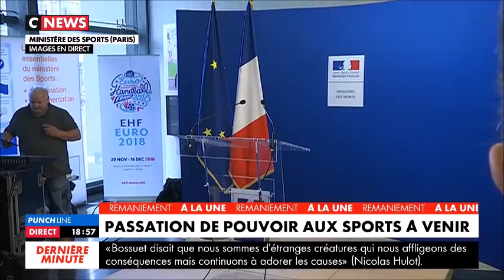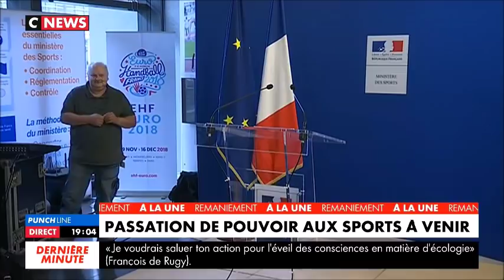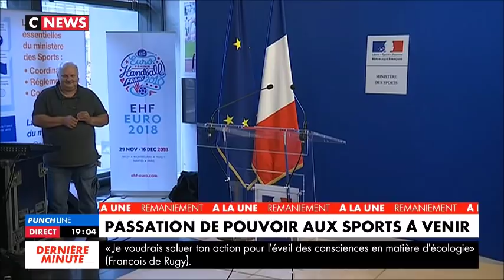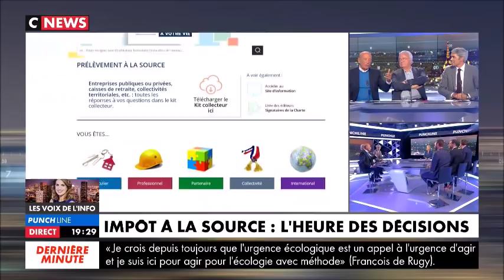Ugo Bernalicis : "De Rugy, Ministre de l'égologie! Ils auraient pu mettre Jean-Vincent Placé"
J'étais l'invité de Punchline sur Cnews. Remaniement, écologie et prélèvement à la source.